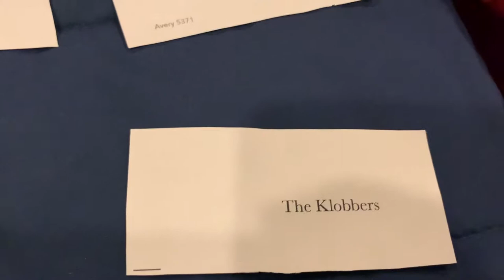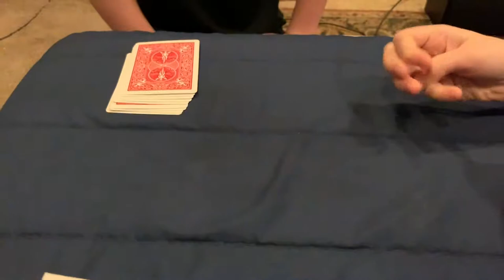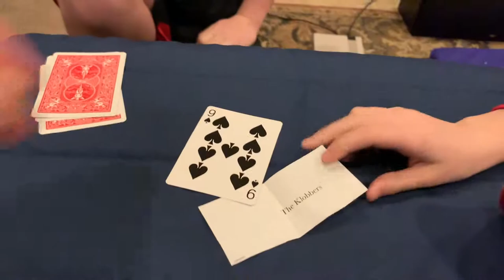Fantasy Baseball Draft Order 2019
Our fantasy baseball draft order